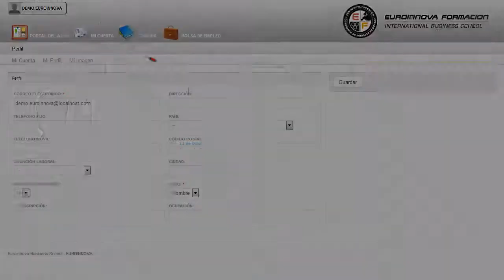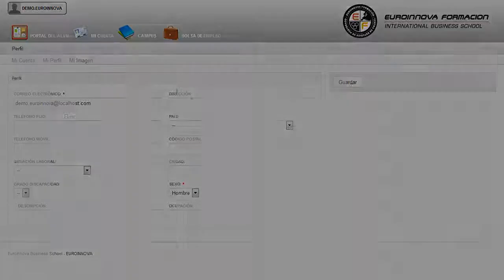Uf1801 Planificacion De La Prueba Y Ajuste De Los Equipos Y - Cursos Online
UF1801 Planificación de la Prueba y Ajuste de los Equipos y Elementos de los Sistemas de Automatización Industrial (Online)
 Sacará mayor partido a los conceptos relaccionados con su curso, podrá adquirir todos los conocimientos que necesite como su curso. La presente formación se ajusta al itinerario formativo de la Unidad Formativa UF1801 Planificación de la Prueba y Ajuste de los Equipos y Elementos de los Sistemas de Automatización Industrial, certificando el haber superado las distintas Unidades de Competencia en ella incluidas, y va dirigido a la acreditación de las Competencias profesionales adquiridas a través de la experiencia laboral y de la formación no formal, vía por la que va a optar a la obtención del correspondiente Certificado de Profesionalidad, a través de las respectivas convocatorias que vayan publicando las distintas Comunidades Autónomas, así como el propio Ministerio de Trabajo (Real Decreto 1224/2009 de reconocimiento de las competencias profesionales adquiridas por experiencia laboral). Adquiere los conocimientos básicos relacionados con: su curso, adquirirá todos los conceptos básicos sobre su curso. UF1801 Planificación de la Prueba y Ajuste de los Equipos y Elementos de los Sistemas de Automatización Industrial (Online) está dirigido a los profesionales del mundo de la electricidad y la electrónica, concretamente en gestión y supervisión del montaje y mantenimiento de sistemas de automatización industrial, dentro del área profesional máquinas electromecánicas, y a todas aquellas personas interesadas en adquirir conocimientos relacionados con la planificación de la prueba y ajuste de los equipos y elementos de los sistemas de automatización industrial. Desarrolla su actividad profesional en pequeñas, medianas y grandes empresas, públicas y privadas, de instalación de equipos y sistemas de automatización industrial, en el ámbito del Reglamento de Baja Tensión (RBT), como coordinador de montadores/mantenedores, tanto por cuenta propia como ajena, en las áreas de montaje y mantenimiento de sistemas de automatización industrial. Conviértete en un experto en tu ámbito de: su curso. UF1801 Planificación de la Prueba y Ajuste de los Equipos y Elementos de los Sistemas de Automatización Industrial (Online) aborda los siguientes objetivos: - identificar los equipos y elementos que componen los sistemas de automatización industrial, analizando su documentación técnica, relacionándolos entre sí, y describiendo las características más relevantes de los mismos, para la puesta en marcha del sistema. Aprovecha nuestro CURSO ONLINE UF1801 Planificación de la Prueba y Ajuste de los Equipos y Elementos de los Sistemas de Automatización Industrial (Online), obtendrá la Formación Oficial necesaria en planificar las pruebas y verificación de ajustes de equipos y elementos de un sistema de automatización industrial. Entre el material entregado en este CURSO ONLINE se adjunta un documento llamado Guía del Alumno dónde aparece un horario de tutorías telefónicas y una dirección de e-mail dónde podrá enviar sus consultas, dudas y ejercicios.